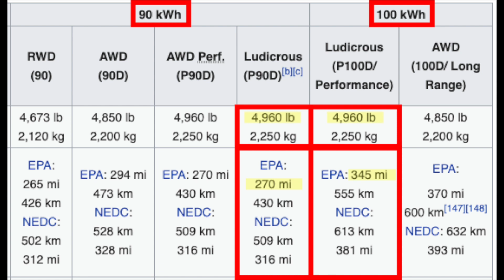Why Hydrogen Cars WON’T be Tesla’s Biggest Threat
Business Insider claims “Although the automotive industry seems like it’s slowly making a shift towards battery-powered vehicles, hydrogen fuel cell vehicles could be another great alternative to gas-powered cars”

Here’s why that isn’t true.

Use my referral link to receive 1,000 free Supercharger miles with the purchase and delivery of a new Tesla car, or earn a $100 award after system activation by purchasing or subscribing to solar panels

Want to invest in companies like Tesla? Join Robinhood and we’ll both get a stock like Apple, Ford, or Facebook for free.

---SOCIAL MEDIA---